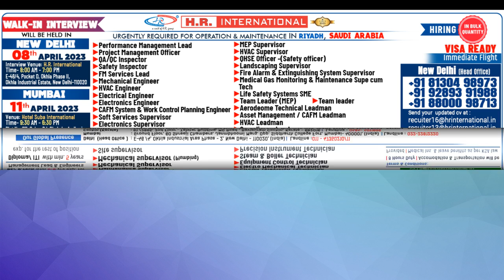Urgently Required For Operation & Maintenance In Riyadh, Saudi Arabia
Walkin Interview will be held in New Delhi Head Office on 08 April, 2023 & In Mumbai 11 April, 2023

Positions:
Civil Main Leadman
Mechanical Leadman
Electrician Leadman
Plumber Leadman
AC Technician
Assistant HVAC Tech
High Voltage Technician (Three Phase)
Medium VoltageTechnician (Three Phase)
Electrical Technician (Three Phase)
Industrial Electrician (Three Phase)
Building Electrician (Three Phase)
Low Voltage Technician
Galizer
Floor Technician
Pump Technician
Electrician -Fire Alarm & Extinguishing System
LV SME
Fire Alarm Technician
False Ceiling Technician
Plant Technician
Diesel Mechanic
Furniture Carpenter
Medical Gas Technician
CAFM Operator
Generator Diesel Mechanic
Motor Rewinding Technician
Safety technician - Alarm system & fire extinguishing
Multiskilled Technician
Testing & Controlling Equipment Technician
Home Appliance Technician
WaterProofing Tech
Water Treatment Technician
Power Control System Operator
Passenger Sensitive Equipment SME
Air Duct Technician
BMS Technician
Main Network Maintenance Technician
Network Technician
Key Control
Mechanical Technician
AGL (SME)
Pest control Technician
Mechanical Technician Assistant
Mechanic / Fountains Technician
Mechanical Technician - Access & Control Systems
Tiles Mason
Mason -(Block,Plaster)
Irrigation Technician
Plumber
Plumbing Mechanic
Glass Cutters
Signage Tech
Wall Spray Painter
Keys & Locksmith Technician
Welder Technician
High Pressure & Generators Electrician Technician
Assistant Storekeeper
Cleaning Equipment Operator
Helpdesk Operator
AV Operator
Water Station Operator
BMS Operator
Work Control Centre Operator
Mechanical Technician Assistant
Plumber Assistant
Assistant Electrician
MEP Asst. Technician
Warehouse Guard
Performance Management Lead
Project Management Officer
QA/QC Inspector
Safety Inspector
FM Services Lead
Mechanical Engineer
HVAC Engineer
Electrical Engineer
Electronics Engineer
CAFM System & Work Control Planning Engineer
Soft Services Supervisor
Electronics Supervisor
Cleaning Supervisor
Civil Supervisor-(MEP)
Carpentry Workshop Supervisor
BMS Supervisor -(ELV)
BMS Supervisor
Laundry Supervisor
Shift Supervisor
Water treatment plant supervisor
Maintenance Supervisor
Mechanical Supervisor
Mechanical supervisor (Plumbing)
Site supervisor
MEP Supervisor
HVAC Supervisor
QHSE Officer -(Safety officer)
Landscaping Supervisor
Fire Alarm & Extinguishing System Supervisor
Medical Gas Monitoring & Maintenance Supe cum Tech
Life Safety Systems SME
Team Leader (MEP)
Team leader
Aerodrome Technical Leadman
Asset Management / CAFM Leadman
HVAC Leadman
Compliance Leadman
Chiller Technician
 Chiller Operator
HVAC / MEP (SME)
 HVAC Technician
HVAC Electromechanical Technician
Chiller Pump Technician
Electronics Technician
Generator Technician
Elevator Technician
ELV Technician
Circuit Television Technician
Electro Mechanical Technician
Equipment Control Technician
Steam & Boiler Technician
Precision Instrument Technician

Job Description:
BE/B.Tech with 5-8 Years exp. for management lead & engineers
Diploma.ITI with min. 5 years exp. for the rest of position

8 Hrs duty
Accommodation & Transportation will be provided by Medical Ins. leave benefits as per KSA law

Interview Venue at Delhi:
HR Technical Trade Center
Address: E-46/4, Pocket D, Okhla Phase II, Okhla Industrial Estate, New Delhi, Delhi 110020

Interview Venue in Mumbai:
Hotel Suba International
Address: Chakala, 211, Sahar Rd, Opposite Cigarette Factory, Wing-C, Dawoolwadi, Andheri East, Mumbai, Maharashtra 400099